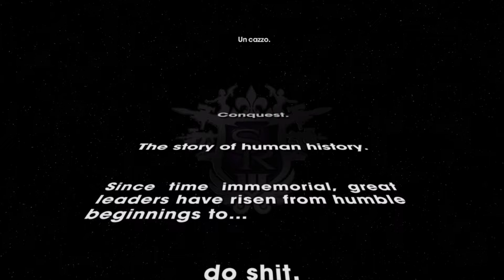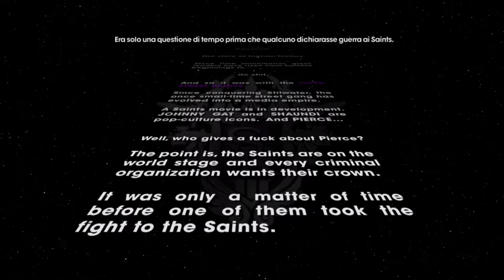SAINT'S ROW THE THIRD FULL PACKAGE - Nintendo Switch ITA gameplay - Una rapina andata male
Saint's Row The Third - Full Package  non è un gioco molto recente, ma ritrova vita su Nintendo Switch con tutti i suoi DLC!

If you want to see a specific game, just ask in comments down below :)